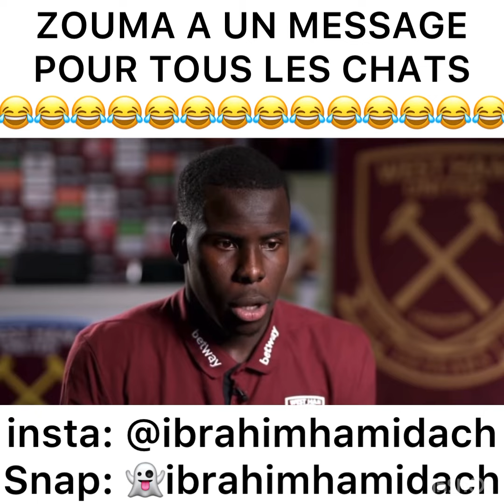ZOUMA A UN MESSAGE POUR LES CHATS 😂😂😂😂